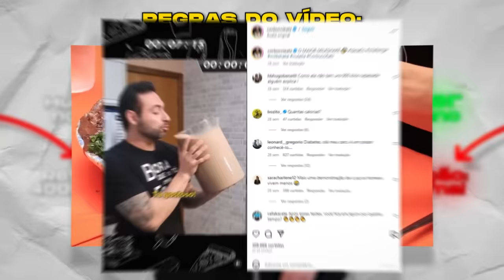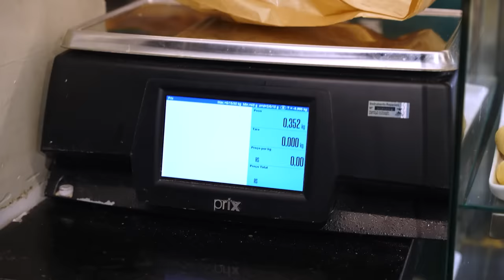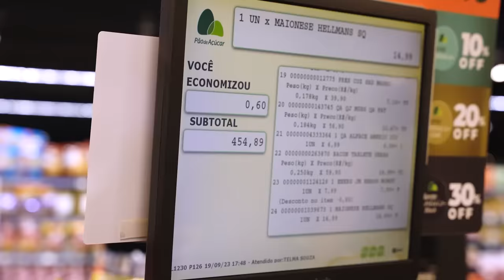FIZ UM X-Tudo GIGANTE PARA O CORBUCCI!!!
Faaaala, galera! Desafiei o Corbucci @CorbucciEats  pra gente ver quem faz o MELHOR X-TUDO de todos! Sério, esse desafio de comida está INSANO kakakakakaka. Fica até o final! Pra quem vocês estão torcendo?!

O que acharam do vídeo? Comentem aeeeee! 🔥